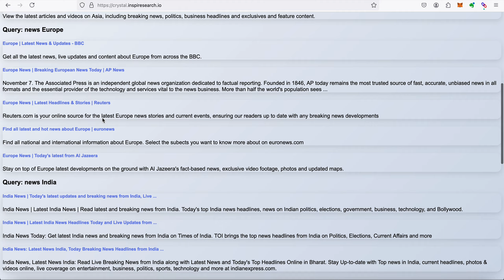Inspire Search - Crystal - Multi Query Search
Introducing Inspire Search Crystal, a tool to send multiple queries to a search engine to get combinations between a word and a set of comma separated word list.